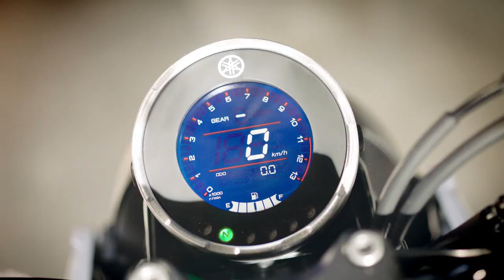ALL NEW XSR155 | A Rise of A Legend TVC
The XSR155 inherits the design traits of the XSR series while being distinctively unique.
It provides a remarkable sense of freedom with an agile balance of different elements of the machine. It’s a tribute to timeless and pure style of iconic motorcycles in history that redefines the riding excellence of today.